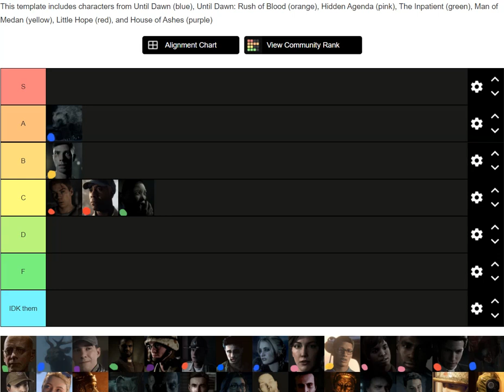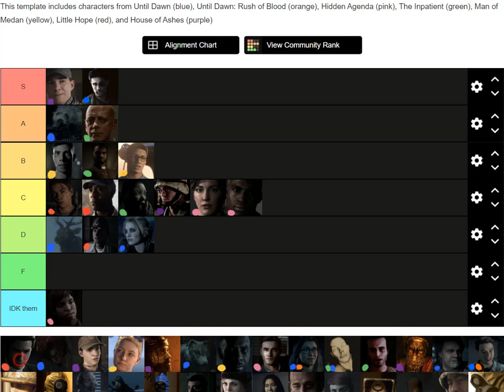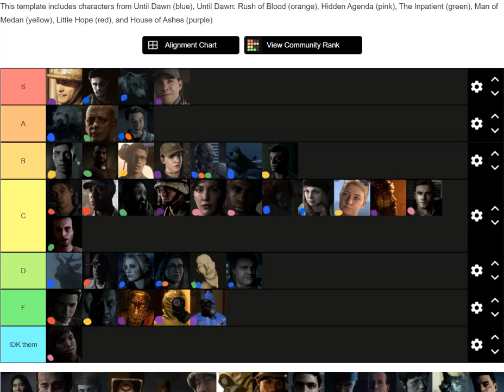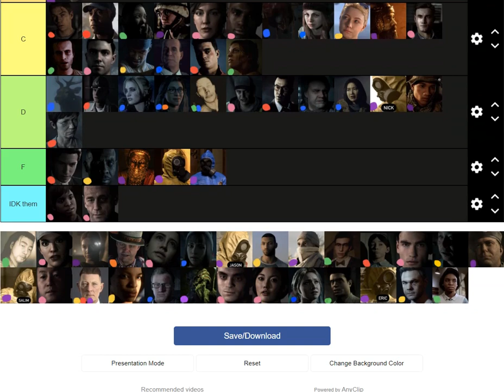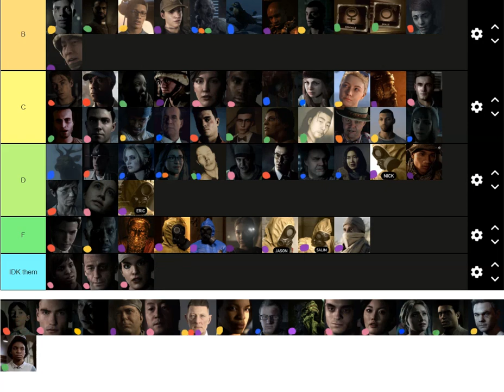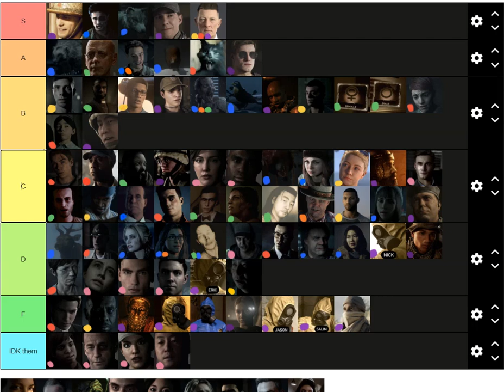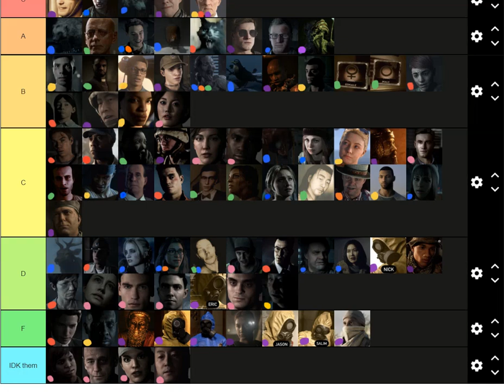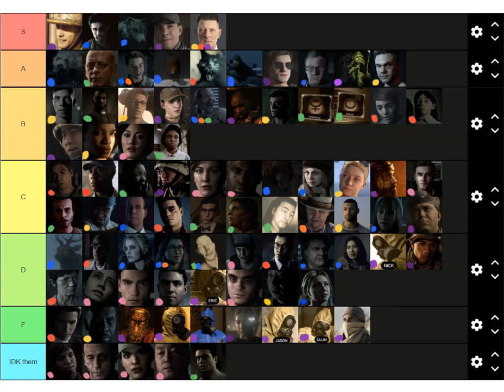HOGuru Does the Ultimate Supermassive Characters Tiermaker!